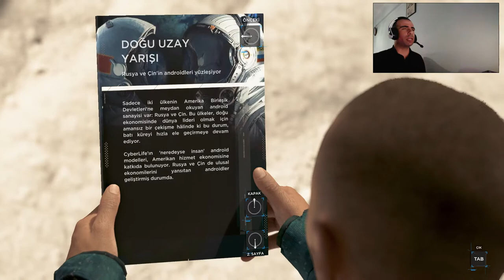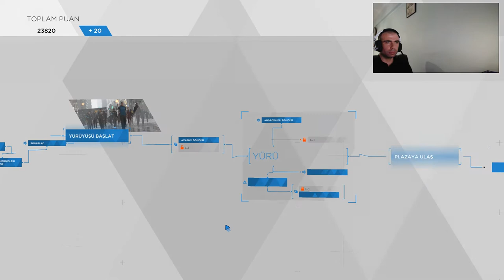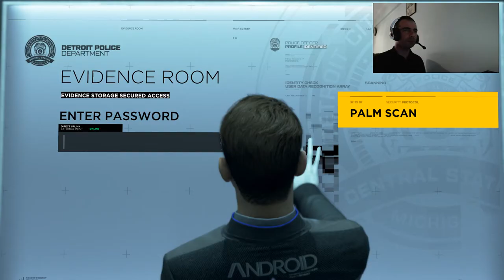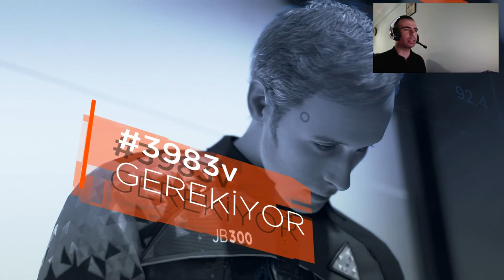Detroit Become Human Türkçe / BÖLÜM #21 / ÖZGÜRLÜK İÇİN!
Merhaba Arkadaşlar. Hepiniz GamerOktay kanalına hoş geldiniz.
Bölüm 21 de Markus'un özgürlük yürüyüşüne yoldaşı North da katılır. North bu bölüm de markusa aşık olacaktır. Ve çevredeki tüm androidleri dönüştürerek özgürlük yolunda büyük bir devrim başlatırlar